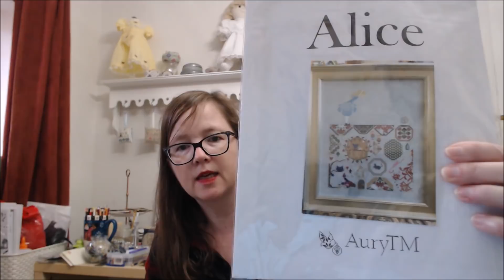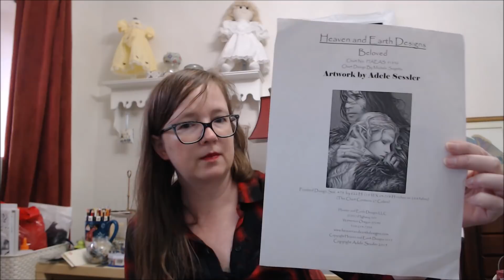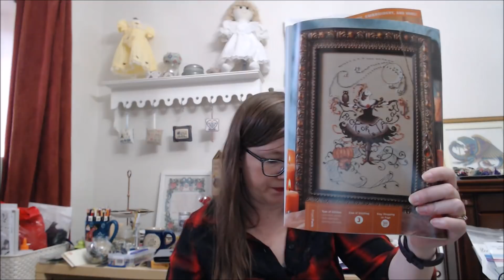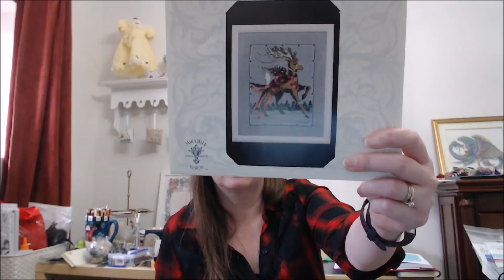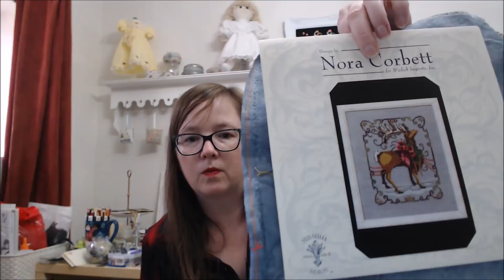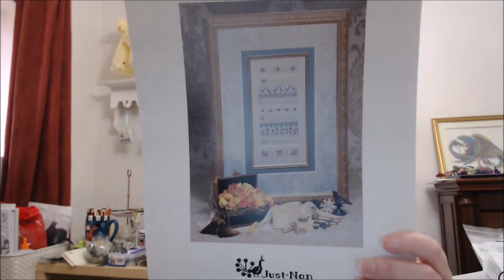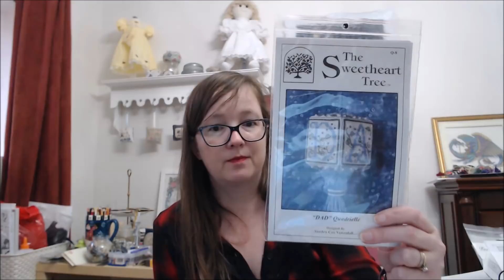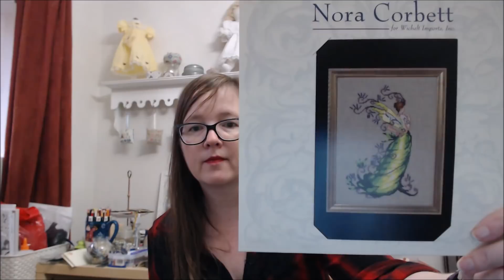Flosstube #41 Maybia In Progress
Maynia Mayhem!!  I stitched on multipe projects including old Maynia WIPs and a few new ones too!